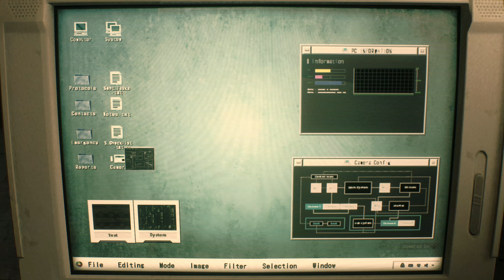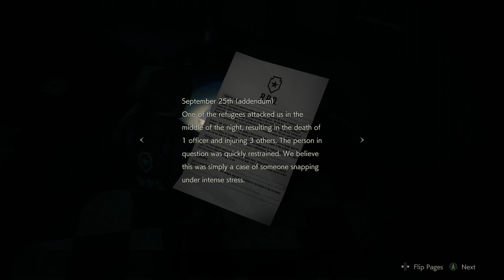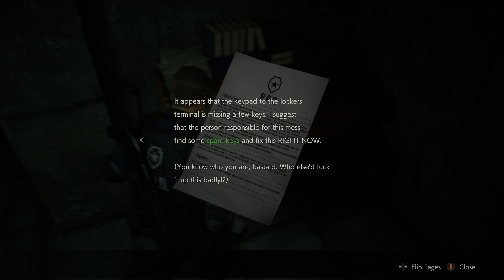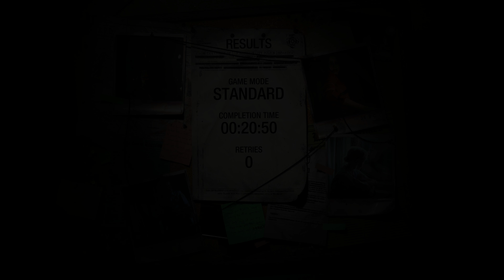[4K] Resident Evil 2 One Shot Demo - My Raw Unedited Experience on Xbox One X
This gameplay was captured directly from an Xbox One X console.

If you enjoy the video, let me and others know by clicking that like button and sharing the video with your friends.

Helpful Links

Game Bio

The genre-defining masterpiece Resident Evil 2 returns, completely rebuilt from the ground up for a deeper narrative experience. Using Capcom’s proprietary RE Engine, Resident Evil 2 offers a fresh take on the classic survival horror saga with breathtakingly realistic visuals, heart-poundingly immersive audio, a new over-the-shoulder camera, and modernized controls on top of gameplay modes from the original game.

The nightmares return reimagined for the PlayStation 4, Xbox One and Windows PC on January 25, 2019. In Resident Evil 2, the classic action, tense exploration, and puzzle solving gameplay that defined the Resident Evil series returns. Players join rookie police officer Leon Kennedy and college student Claire Redfield, who are thrust together by a disastrous outbreak in Raccoon City that transformed its population into deadly zombies.

Both Leon and Claire have their own separate playable campaigns, allowing players to see the story from both characters’ perspectives. The fate of these two fan-favorite characters is in players hands as they work together to survive and get to the bottom of what is behind the terrifying attack on the city. Will they make it out alive?